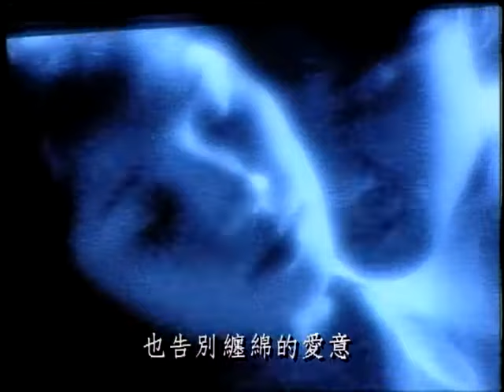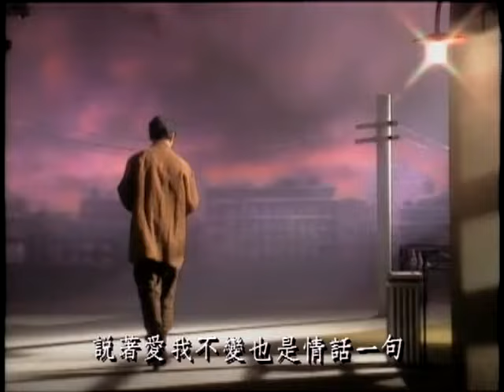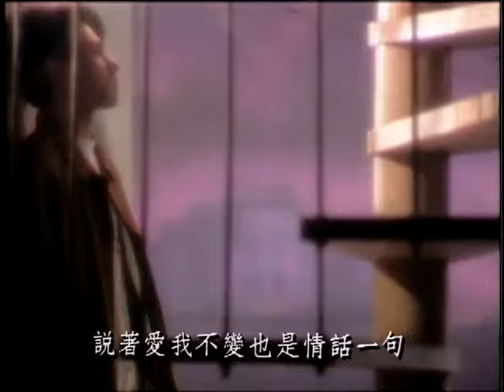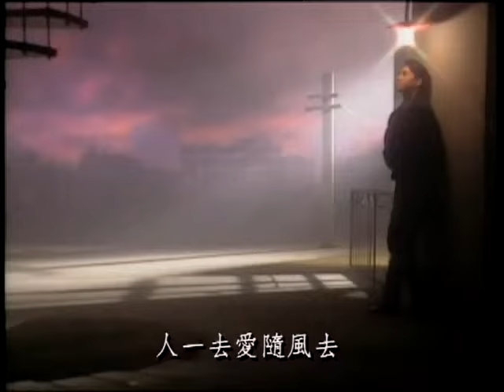黃凱芹 Christopher Wong【情戲 Game of love】Official Music Video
情戲

作曲 陳美威
作詞 黃鬱

流淚後竟不在意　心碎後慢慢拾起
告別這一季　也告別纏綿的愛意

誰願意封閉記憶　一個人獨自哭泣
分分與離離早已注定

愛火已經燃盡無聲夜裡　相愛相守與相離本是定律
說著愛我不變也是情話一句　人一去愛隨風去

想擁你在我懷裡　想擁你遨遊天際
四季輕掠去　在這想你的時空裡